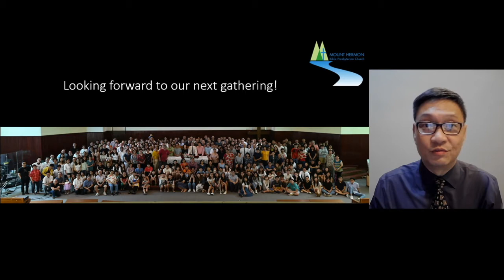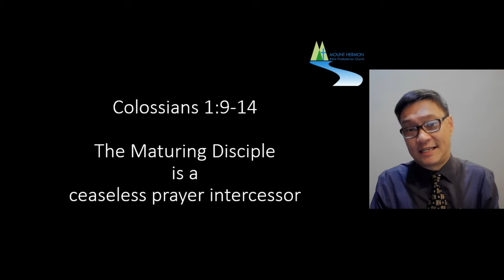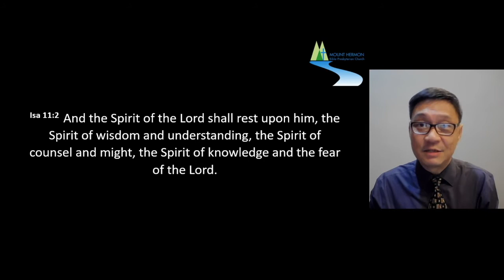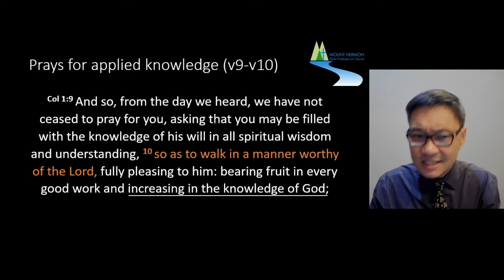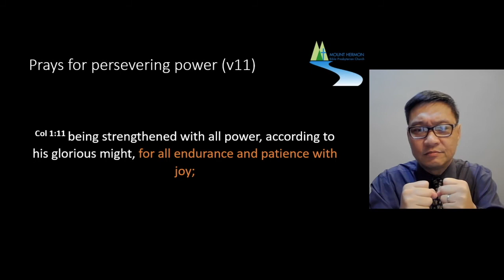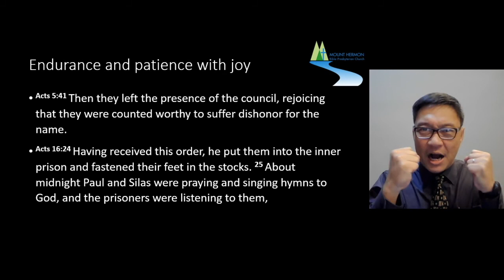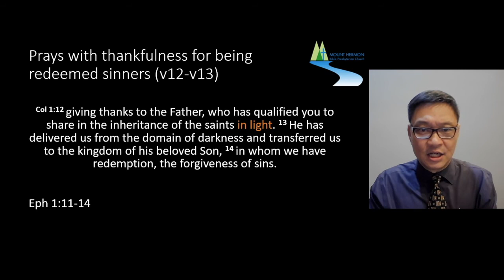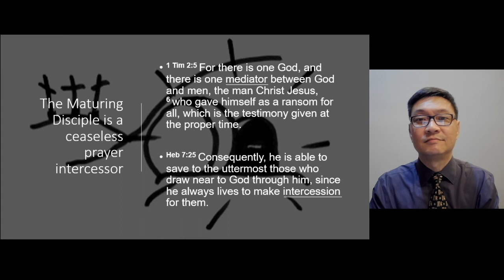4 Oct 2020 | Colossians 1:9-14 | The Maturing Disciple is a ceaseless prayer intercessor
Sermon Title: The Maturing Disciple is a ceaseless prayer intercessor
Scripture Text: Colossians 1:9-14
Speaker: Ps Daniel Tan